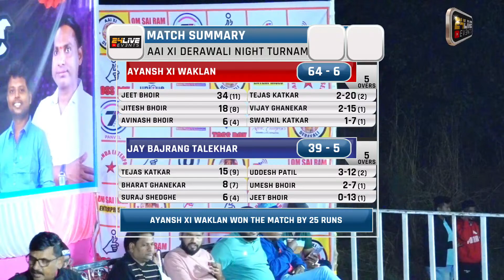JAY BAJARANG TALEKHAR VS WAKLAN ||AAI XI DERAWALI NIGHT TURNAMENT